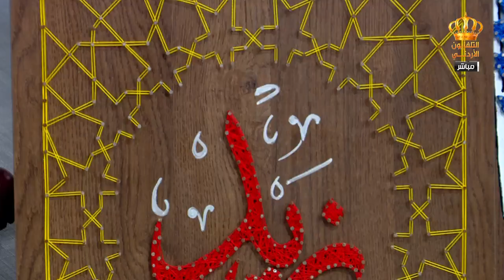يوم جديدنور أبوخلف حرف يدوية